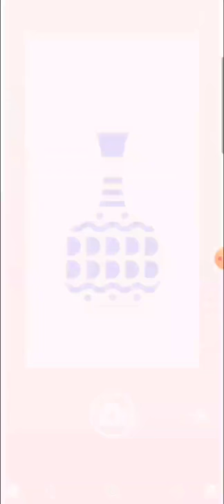Bacon the game - Bacon on Ming Vase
Bacon on Ming Vase

Seria let's play z Bacon the game. Jeżeli odcinek się podoba to daj łapkę w górę, jeżeli nie - w dół. 😅

Jeżeli masz jakieś uwagi lub propozycje, napisz je w komentarzu.